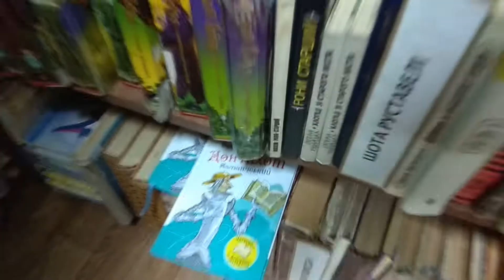Real Life Project: At the library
Lviv Art Lyceum. Done by Viktoria Kravchenco & Company (form 8)